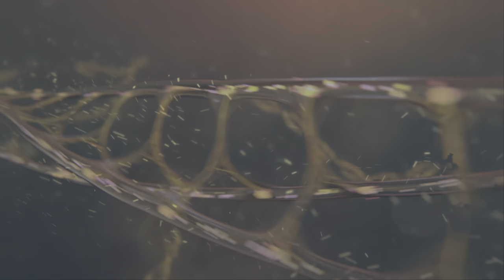ASSASSIN'S CREED MIRAGE PS5 Walkthrough Gameplay Part 1 - INTRO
Assassin's Creed Mirage is an action-adventure game developed by Ubisoft Bordeaux and published by Ubisoft. The game is the thirteenth major installment in the Assassin's Creed series and the successor to 2020's Assassin's Creed Valhalla. It was released on October 5, 2023, for PlayStation 4, PlayStation 5, Windows, Xbox One, and Xbox Series X/S. It is also scheduled for release for iOS on iPhone 15 Pro models in early 2024. Mirage is principally set in 9th-century Baghdad during the anarchy at Samarra, and follows Basim Ibn Ishaq (a character first introduced in Valhalla) and his transition from street thief to fully-fledged member of the Assassin Brotherhood, who fight for peace and liberty, against the Templar Order,[b] who desire peace through control. The game has been described as a return to the series' roots, with a bigger focus on linear storytelling and stealth gameplay than more recent installments, which primarily focused on role-playing elements.